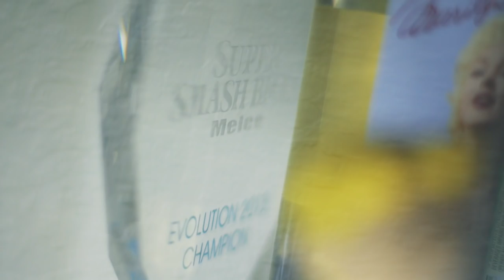Mang0 | Ep.1 - Prelude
▼ Tournament Game Footage by:

Showdown Smash
VGBootcamp
Genesis 3
EVO 2013/14
Big House